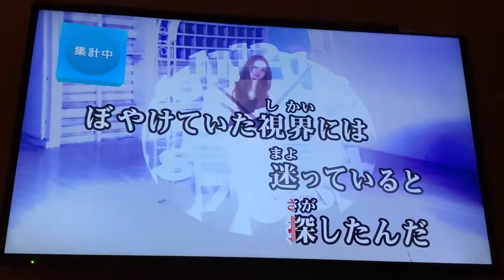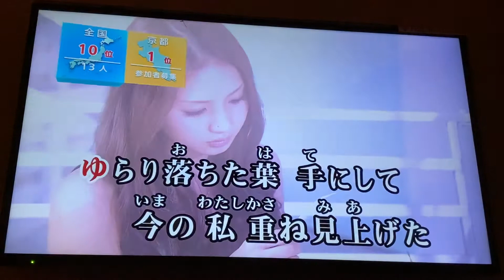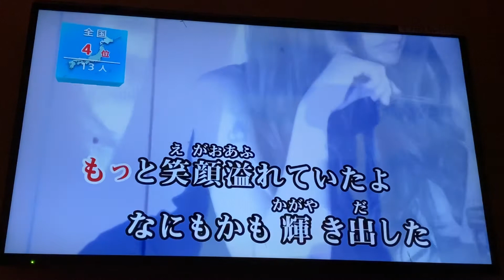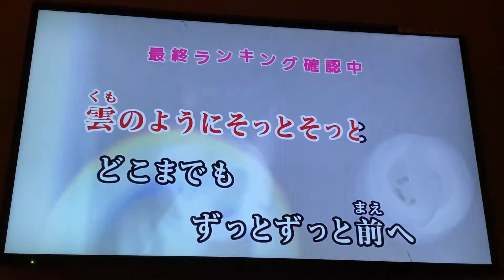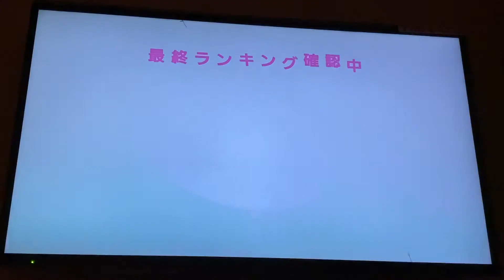[VLOG]とある科学の超電磁砲S（レールガンS）／Grow Slowly／井口裕香／一人カラオケ／歌ってみた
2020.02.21 iPhone11ProMaxで撮影…反省用録画なので超下手でもアップしてます…ご了承ください…(´Д` )
とある科学の超電磁砲T×JOYSOUNDコラボキャンペーン で、課題曲になってるので歌ってみた…ぼくには合わない曲なのはわかってはいるんだけどね…_:(´ཀ`」 ∠):
今回初めて歌ってみて、うろ覚え感満載だったのでボーカルアシストでリピート練習してから歌ってみたんだけど…呂律が回ってないところがあったり、後半に取り返そうとがんばったけど…平均点には僅かに届かなかった…_(┐「ε:)_
次歌う時までに原曲を聴き込んでおかないといけない…(´Д` )